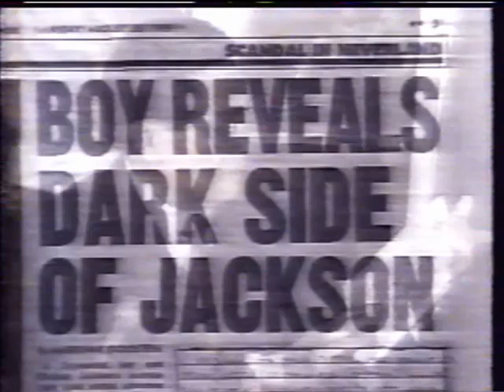SBT Especial - Michael Jackson - 16/06/1995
SBT Especial Michael Jackson, exibido em 16 de junho de 1995.
Fonte: Wayback Machine.